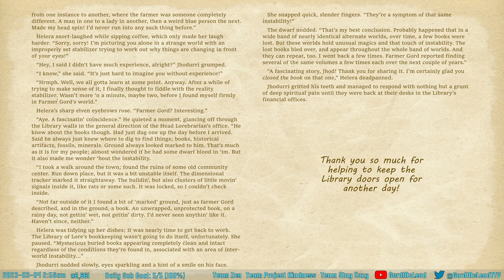2023-03-03 - #2,661 - Subnautica: Below Zero - First Playthrough #9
A good and productive session. I completed building a number of depth modules after finding plenty of nickle ore, FINALLY located the grapple arm attachment for the Prawn suit, made a second snowfox and confirmed I really don't care for it as a vehicle, and at long, long last figured out how to get fur to make the cold suit.